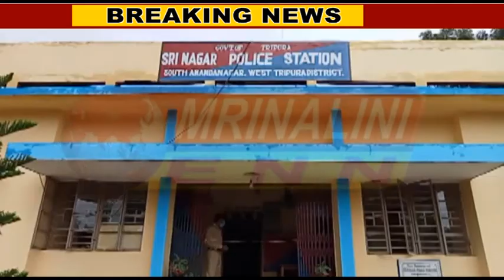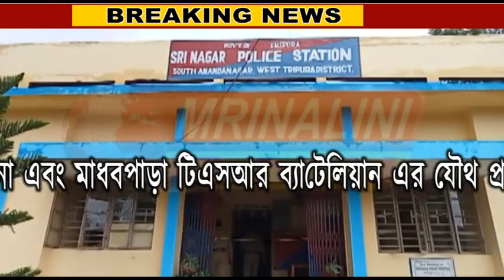জঙ্গী আটক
গোপন খবরের ভিত্তিতে অভিযান চালিয়ে শ্রীনগর থানার পুলিশ গতকাল রাতে মান্দাইথানা এবং মাধবপাড়া টিএসআর ব্যাটেলিয়ান এর যৌথ প্রচেষ্টায় যতীন্দ্র দেববর্মা নামে এক জঙ্গীকে  আটক করে।